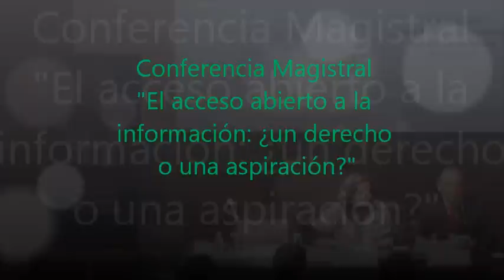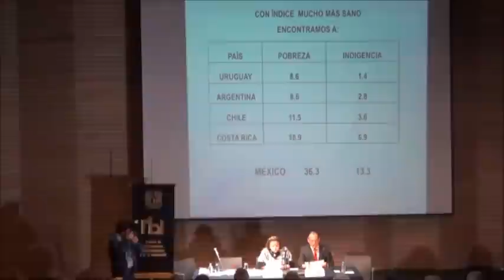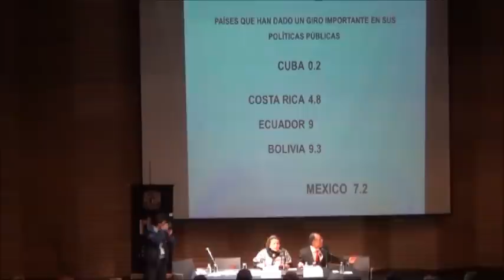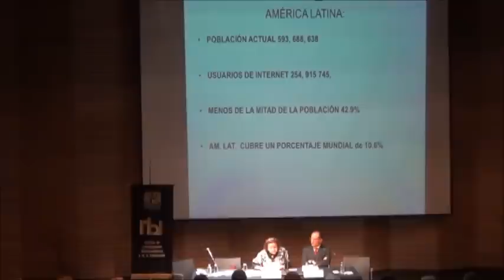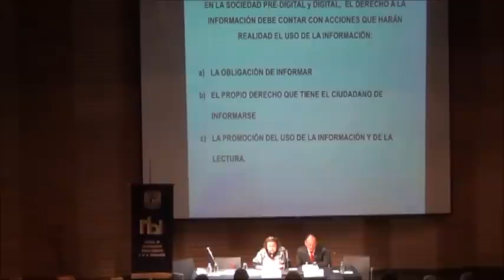Conferencia Magistral "El acceso abierto a la información" Reunión Presidencial IFLA2013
Conferencia Magistral
"El acceso abierto a la información: ¿un derecho o una aspiración?"
ESTELA MORALES CAMPOS
Coordinación de Humanidades, Universidad Nacional Autónoma de México (UNAM)

Miércoles 6 de marzo de 2013, Ciudad Universitaria México D.F.